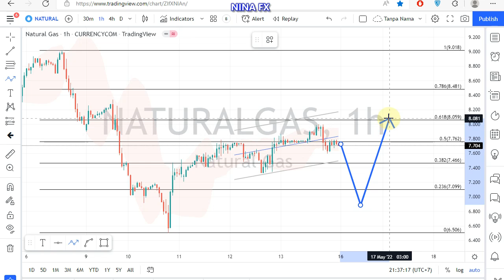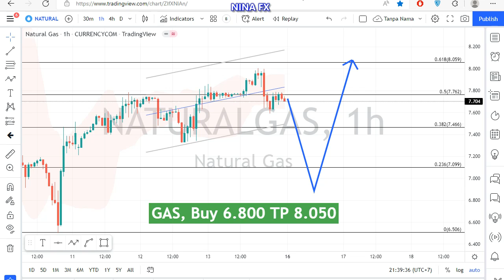Natural Gas Daily Analysis for May 16, 2022 by Nina Fx